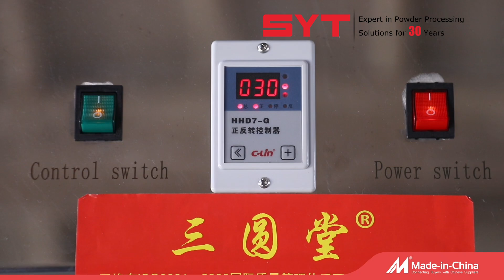Lab test sieve for sieving fine powder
The lab test sieve is used for laboratory. It can sieve metal powder, checmical powder, sand and so on.